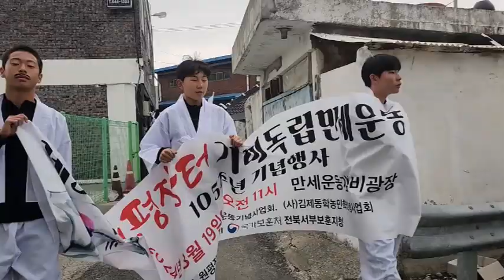원평장터 기미독립만세운동 대한독립만세 금모래마당펜션 김제치유농장금모래마당 김제깔끔한펜션 김제숙박 김제숙소 김제펜션 단체여행하기좋은펜션 독채펜션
원평장터 기미독립만세운동